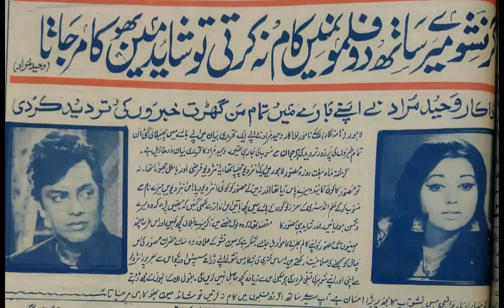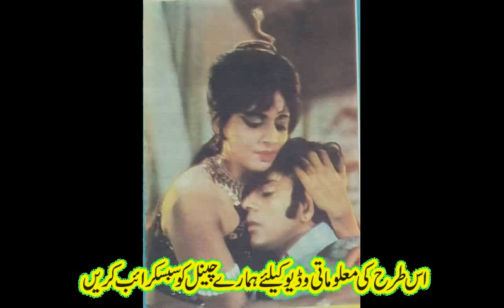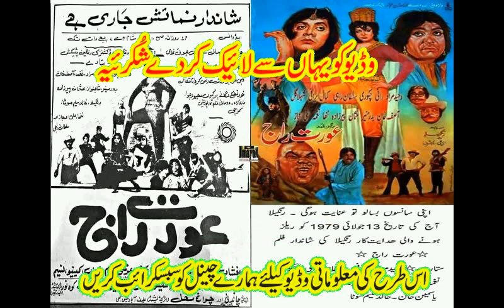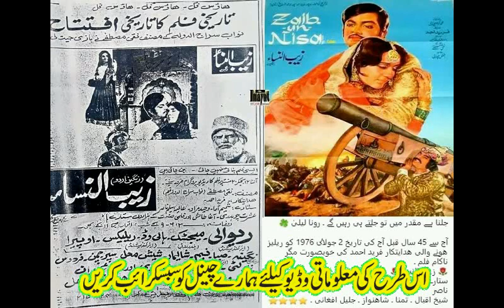waheed murad and nisho fight pakistani film star waheed murad movies waheed murad film old songs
Divorce story of Nisho | Biography of Nisho | Laali Mamu Vlog.

During early 1970s, he had no or very little choice in selecting his co-stars. Zeba, after her marriage with Mohammad Ali, was not allowed to work as heroine with Waheed Murad. Soon Shabnam's husband Robin Ghosh forced her to not work with Waheed. Even Nisho was not allowed to work with him. These were major setbacks for Waheed's career. Most of the top producers offered Waheed secondary roles in their films due to a monopoly against him. In addition, Nadeem was giving him a stiff competition in the 1970s.[1] So Waheed had been cast by less popular directors and producers and had been given the role of 'stereotypical romantic hero'. Films like Naag Mani (1972), Mastani Mehbooba (1974), Laila Majnu (1974), Izzat (1975), Dilruba (1975), Raaste ka pathar (1976), Mehboob mera mastana (1976), and Naag aur nagan (1976) gave him major setbacks. By late 1970s and early 1980s, Waheed was being cast in supporting roles either with Nadeem or with Mohammad Ali in the films like Parastish (1977), Aadmi (1978), Khuda aur mohabbat (1978), Awaz (1978), Behan Bhai (1979), Wadey ki zanjeer (1979), Raja ki aaye gi barat (1979), Zameer (1980), Badnaam (1980), Gun man (1981), Kiran aur kali (1981), Gherao (1981), Ahat (1982) and Maang meri bhar do (1983). The films Hero (1985) and Zalzala (1987) were released after his death.